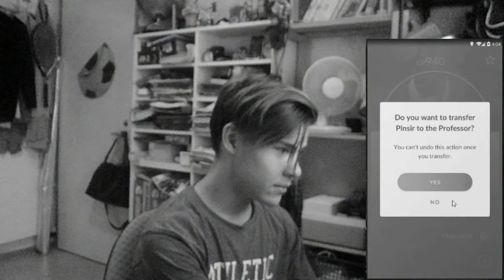Minun Fifa Korttini | Defending #5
Jättäkää tykkäys jos piditte ja tilatkaa kanavani, jos ette ole vielä niin tehneet 😊